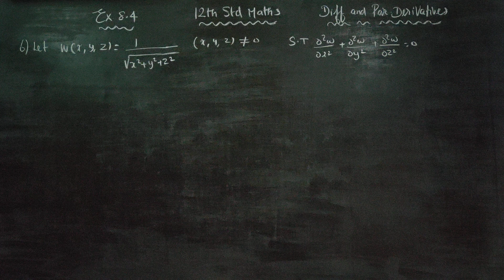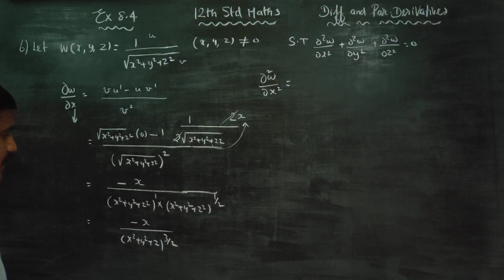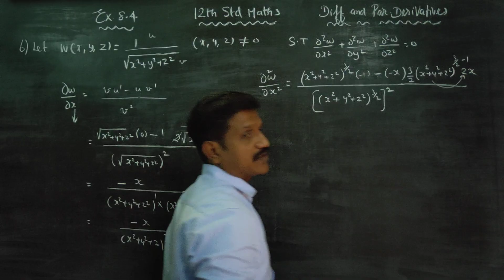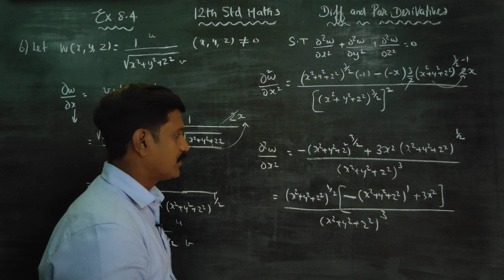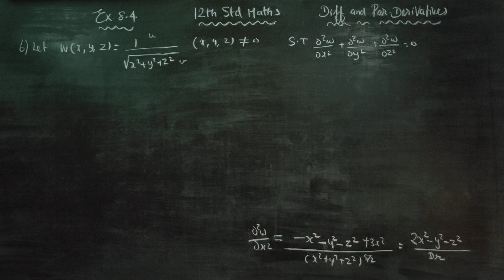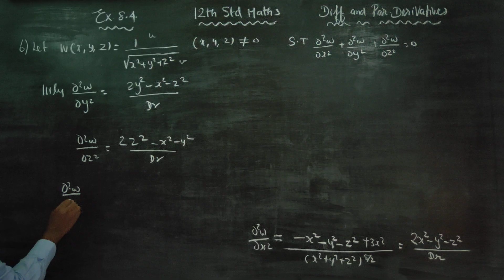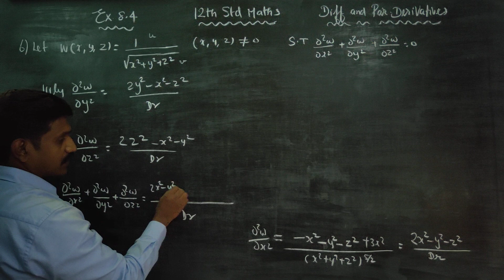12 Std Maths Ex.8.4(6)W(x,y,z)= 1/(√x^2+y^3+z^2) show that wxx+wyy+wzz= 0